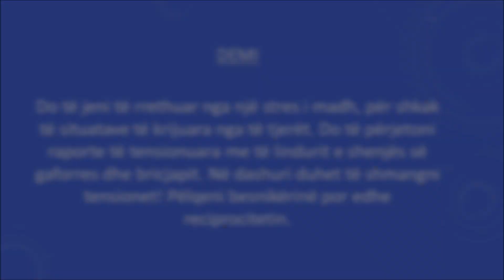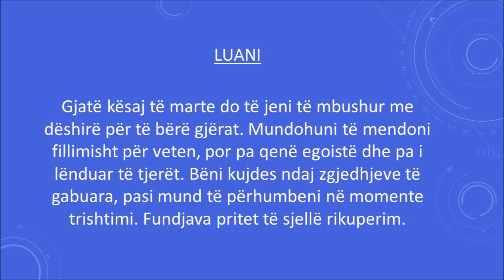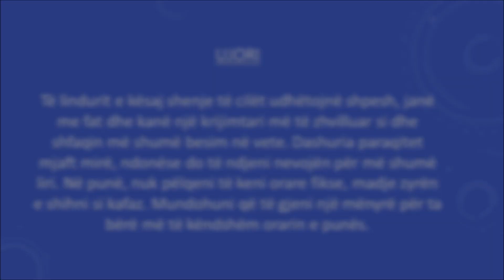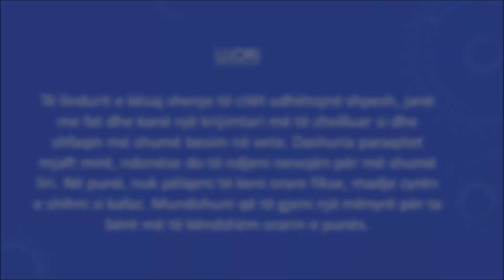Horoskopi E Martë 21 Dhjetor 2021